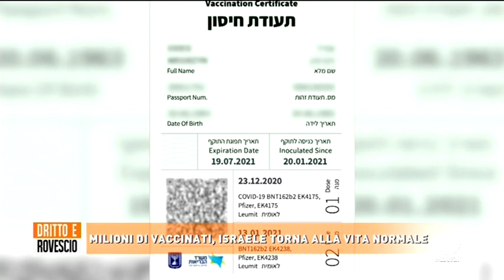Il Mar Morto riapre al turismo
Designata come Green Island, l'area del Mar Morto ha ricominciato ad accogliere i turisti. Per accedere alla zona degli hotel è obbligatorio presentare il Green Pass o il certificato vaccinale, documenti (validi per sei mesi) che garantiscono o di aver fatto entrambi i vaccini o di aver avuto il Covid ed esserne guariti.